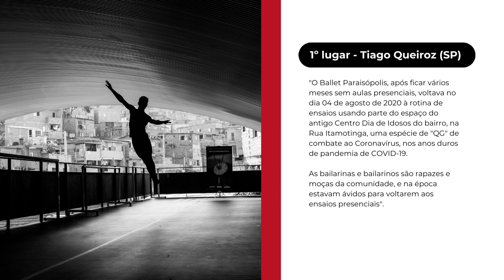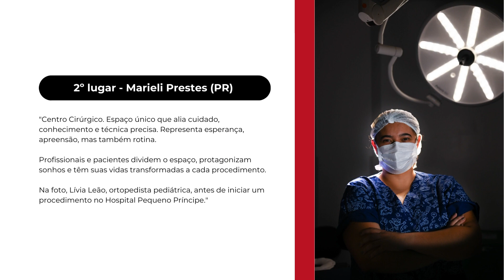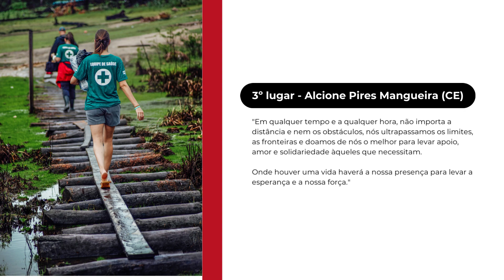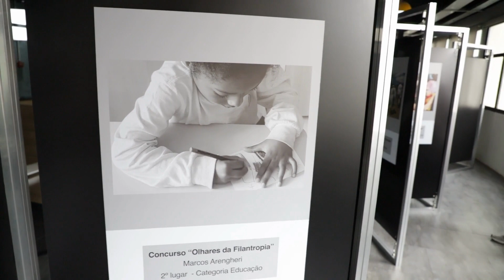Exposição fotográfica Olhares da Filantropia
✨ Educa, Transforma, Inclui. ✨

O Espro (Ensino Social Profissionalizante) é uma associação de direito privado, sem fins lucrativos, de assistência social, com pioneirismo e referência em programas de Socioaprendizagem, há mais de 40 anos, que proporciona capacitação profissional para inclusão de adolescentes e jovens, em situação de vulnerabilidade social, no mundo do trabalho. Além disso, atua fortemente para viabilizar a transformação social, construindo valores, fortalecendo vínculos, estimulando o protagonismo e o pensamento empreendedor; alcançando milhares de adolescentes, jovens, famílias e comunidades em todo o Brasil.